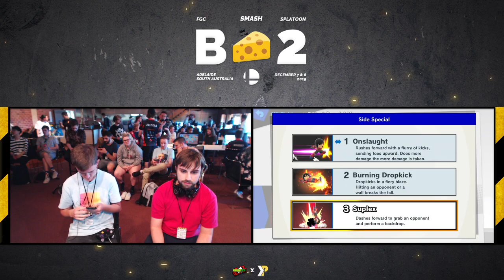Big Cheese 2 SSBU: Rocky vs UltimentM (Rosalina vs Mii Brawler) - Pools